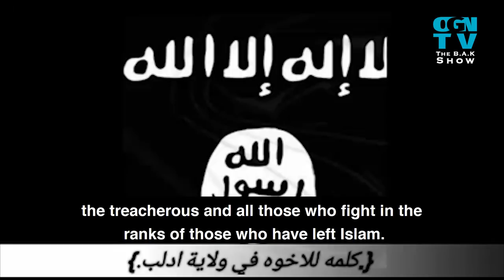BAK Show: Can ISIS Play Major Role in Syria?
The Bilal Abdul Kareem Show topics:
-Denmark: Muslim Babies forced into assimilation at 1 year
-ISIS in Syria: Major Role or only Spoiler?